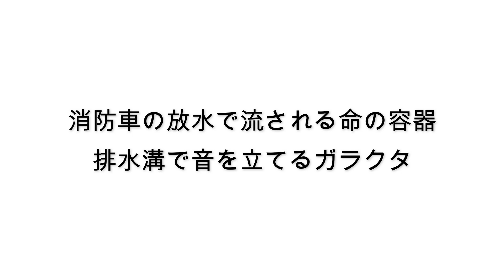【無知tao投稿祭】46 カレイドスコープの墓場[Kaleidoscope Graveyard]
無知tao投稿祭100曲中　最期の10曲がbandcampで無料配布中です！

Elitetaoは無色透名祭に100曲ほど投稿しようと思っていた。
しかし、無情にも透名祭は1人2曲までだった。
羞恥心に煽られたElitetaoは【無知tao投稿祭】を計画した、、、

Chaosの始まりだ

歌詞　　　　　　　　　　　　　translation↓

世界で一番高い塔が倒れたら
ガラスがオーロラ見たくなった

反射する町が空を覆う
カレイドスコープの雨が迫ってくる
自分を見つめ切り刻まれる人々

いつもの空が歌い始めるころ
人は泣く
四肢滅裂の世界で赤く染まる夕刻

揺らめく夜空を映す血糊に足跡残して
無くした人形を探す子がいるわ
もう泣かない　慰めてくれる人が居ないから

カレイドスコープの
雨が迫ってくる　自分を見つめ切り刻まれる人々

消防車の放水で流される命の容器
排水溝で音を立てるガラクタ

When the tallest tower in the world falls
The glass wants to see the Northern Lights

A reflective city covers the sky
Kaleidoscope rain is closing in
People looking at themselves and being cut to pieces

When the sky always starts to sing
People cry
Evening turns red in a world of limb-rending

leaving footprints in the bloodstain that reflects the shimmering night sky
There are children looking for their lost dolls
I won't cry anymore because there is no one to comfort me

Reflected city covers the sky
of kaleidoscope
The rain is coming, people who look at themselves and are cut to pieces

Vessels of life washed away by fire trucks spraying water
Crap clattering in the drains